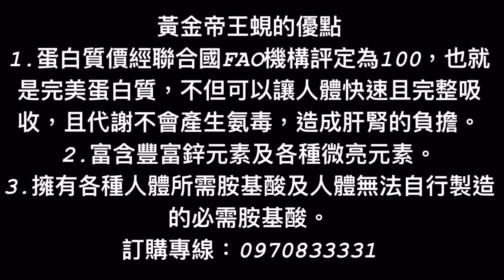黃金帝王蜆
男人的救星 保肝顧腎的神補品

黃金帝王蜆～是古老的養肝補品，本草綱目中記載：「蜆，主治開胃、壓丹石藥毒、去暴熱、明目、利小便、解酒毒、治目黃」。目前蜆湯已經被民間視為針貴重要的 保肝良品，對於操勞過度, 肝病或長期飲酒應酬者，素以蜆湯為良好的營養補品。

▲完美的蛋白－蜆的蛋白經聯合國FAO機構評定為100（即完美蛋白），其他被視為高蛋白的食物如牛肉80、牛奶74、黃豆56、蜆(蜊仔)在這方面可說是非常完美。

▲完美的鈣磷比－蜆(蜊仔)含鈣量高達320mg、磷95mg為最佳比例，最合乎人體吸收。豐富的有機鋅、鈷、DHA皆為有益人體元素。

黃金蜆所精練「蜆精」中主要成份為肝醣及蛋白質也含有多種有機礦物質、維生素B2、B6與Ｂ12，在人體內被吸收利用效率高，有助於身體各項機能的維護；根據研究，蜆還含有豐富的膽鹼，是人體不可或缺的營養。對於須長期飲食調理的人來說，蜆常被推薦為保健最佳食品。

新鮮黃金帝王活蜆一斤特價 380元
黃金帝王蜆蜆精一瓶售價 3800元
（含運費宅配到府）

【關於帝王蜆】 蜆肉內呈黑色之生殖腺，含有大量荷爾蒙及微量元素，本草綱目記載­：蜆；主治開胃、壓丹石藥毒、去暴熱、明目利小便、解酒慣、治目­黃，故常食用能補肝、清血、補血、補元氣、養胃、健脾、補腎、美­顏、益精、抗衰老、益年壽，對於男性更有不可言喻的功效，含豐富­的DHA，更可幫助兒童成長及腦部發育，是全家養生的極品。黃金帝王蜆為台灣原生種，素有"貝類之王"之美譽，其營養原於生長在­無缺染之台灣天然海域，攝食含豐富蛋白質的綠藻類，具有徵量元素­與胺基酸及生理活性物質，是植物性固醇，非動物性成份，是現代人­之養生（養肝）聖品。

黃金帝王蜆的優點

1.蛋白質價經聯合國FAO機構評定為100，也就是完美蛋白質，不但可以讓人體快速且完整吸收，且代謝不會產生氨毒，造成肝腎的負擔。
2.富含豐富鋅元素及各種微亮元素。
3.擁有各種人體所需胺基酸及人體無法自行製造的必需胺基酸。

黃金帝王蜆精

還含有最珍貴的極具威力的組合 : 精胺酸和鳥氨酸

鳥胺酸Ornithine 和精胺酸Arginine 與生長激素的有密切關係，主要因為能促進睡眠時人體會產生生長激素，有助於身裁變得更加窈窕，體形更好。
食用額外的鳥胺酸，可增加體內精胺酸的量，兩者一起使用會加強效用。由於鳥胺酸和精胺酸的關係密不可分，因為兩者的特性及需注意事項都彼此互為適用。
精氨酸是一種重要的胺基酸，它擁有強大而眾多的功用，精氨酸可以促使內皮細胞生成一氧化氮，一氧化氮間接使得血管鬆弛，容易充血，這是威而鋼壯陽原理，也是獲得諾貝爾獎醫學獎的基本理論，所以對心血管很有幫助，並有其他多種用途。精氨酸對男性尤其重要，精液中80%即由精氨酸構成，而缺乏精氨酸會導致不孕。

鳥胺酸Ornithine 和精胺酸Arginine的功效
•保障心臟血管健康，或有助於穩定血壓及膽固醇
•有助體重控制
•增強免疫功能
•建造肌肉組織及強健骨骼
•減少傷口癒合的時間，尤其是骨骼
•具有抗氧化劑的特性
•增強體力及男仕持久力
•有益生殖系統功能

•黃金帝王蜆能靚蜆精 每一瓶十粒,每粒蜆精都是用十顆四粒一斤的黃金帝王蜆提煉製作完成
 [每瓶售價3800元]無效退費
本產品GMP藥廠代工製造/已通過SGS檢測合格。

小瓶10顆裝每瓶售價3800元（強效版）
大瓶60顆裝每瓶售價5800元

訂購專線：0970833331